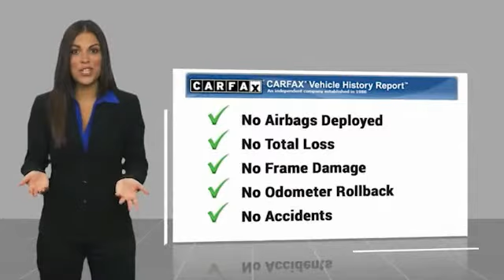2019 RAM 2500 P0129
2019 RAM 2500 Big Horn

2019 Ram 2500 Big Horn 4WD Cummins 6.7L I6 Turbodiesel Color Backup Camera, Tilt and Telescopic Steering, Bluetooth Audio, Trailer Tow Package, Cummins Diesel, Chrome Tubular Side Steps, 6 Speakers, Cummins Turbo Diesel Badge.